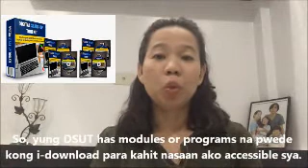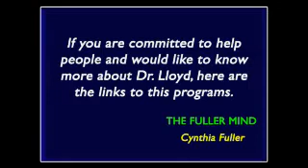THE FULLER MIND SPEAKS (Episode 1: Dr. Lloyd Leonell Labso and his Digital Start-Up Toolkit)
--- Are you a beginner who wanted to learn how to start your own Digital Business?  Are you already an Online Marketer but struggling how to grow your business?  Do you want to find your right target market and increase your sales by learning the Facebook Ads?  Do you want to build your own website without hiring a web developer?

Here Are My Bonuses:
Bonus 1️⃣  Digital Business Recorded Video Training
Bonus 2️⃣  You'll Be Added To Our Support Group
Bonus 4️⃣  1-Hour One-On-One LIVE Coaching Call

How To Claim:
Step 2️⃣. Wait for the verification and your Bonuses to arrive in your email

**Watch Other Stock Market & Saving TIPS Videos**

Here Are Some Of The Ways To Learn How To Start Investing In The Philippine Stock Market:

⏩  Get your Free Stock Market e-Book, The Fuller Method Learn To Grow Your Money Exponentially

⏩  Attend the FREE Stock Market Newbie Online Training.

In This FREE Webinar, You’ll Learn:
1️⃣  The 3 Hidden Frameworks Of My Newbie-Friendly Strategies That I Used When I Started Investing In The Philippine Stock Market
2️⃣  My Easy-To-Follow Investing Strategies and Simple Trading Plan
3️⃣  Find Out How To Start Investing, How To React And What To Do When The Stocks Are Going Down

Request to Join Today.

Any investment carries a certain level of risk, and may not be suitable for all investors.  The degree of leverage can work against you as well as for you.  Before deciding to trade/invest in the stock market, you should carefully consider your investment objectives, level of experience, and risk appetite.  The possibility exists that you could sustain a loss of some or all of your initial investment and therefore you should not invest money that you cannot afford to lose.

Any opinions, news, research, analysis, prices, or other information contained on this website/video is provided as general market commentary, and does not constitute investment advice.  TheFullerMind.com will not accept liability for any loss or damage, including without limitation to, any loss of profit, which may arise directly or indirectly from use of or reliance on such information.  The content on this website/video is subject to change at any time without notice, and is provided for the sole purpose of assisting traders/investors to make independent investment decisions.  TheFullerMind.com has taken reasonable measures to ensure LEARNING on the website, however, does not guarantee its accuracy, and will not accept liability for any loss or damage which may arise directly or indirectly from the content or your inability to access the website, for any delay in or failure of the transmission or the receipt of any instruction or notifications sent through this website/video.

 TheFullerMind.com is not soliciting any money from anyone to invest in the stock market.

Results may not be typical nor expected for every person.  I’m not implying you’ll duplicate (or do anything for that matter) whatever income figure stated on this video.  This is not a "get rich quick" scheme.   Person who buys any “how to” information but DOES NOT take any ACTION gets little to no results.   I’m using these references for example purposes only.   All information provided on this video is based on best practices and for educational-purposes only. You have to understand that our results may vary depending on many factors...including but not limited to your desire, background, knowledge, experiences, and application.